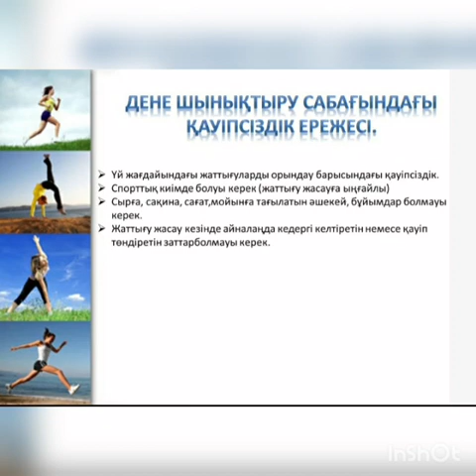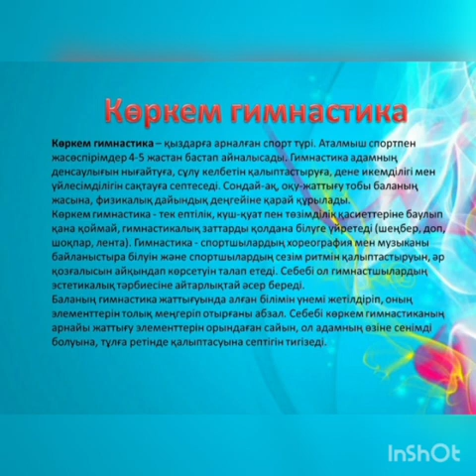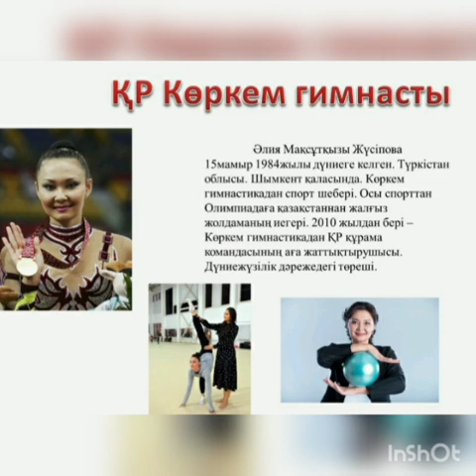10 класс 30 урок на гос.языке